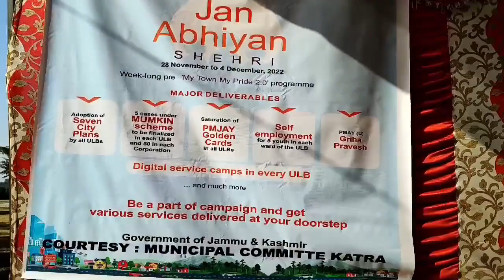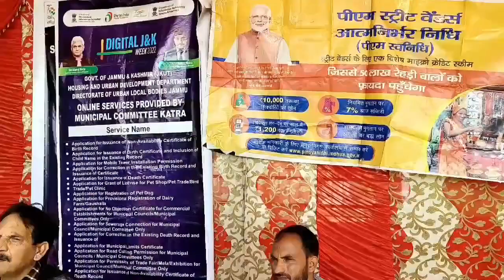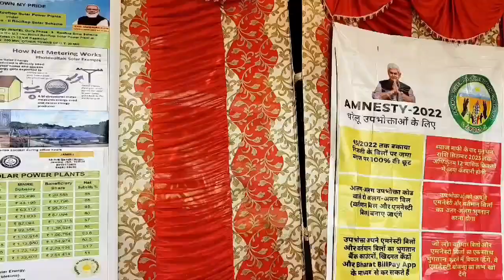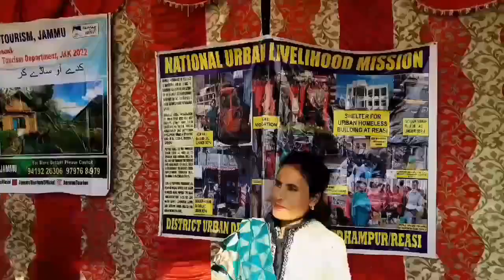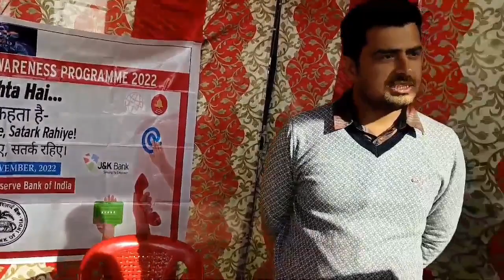कटरा के देवी पार्क में माई टाउन माई प्राइड कार्यक्रम हुया शुरू।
कटरा के देवी पार्क में माई टाउन माई प्राइड कार्यक्रम हुया शुरू। बहुत सारे भिबागों ने लोगों के हित के लिए लगाए स्टॉल्स।